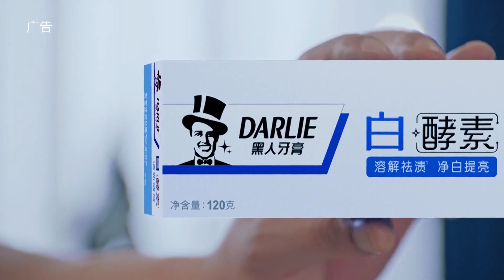周深、寧靜直呼太可惜，90個學員誰都不想淘汰，感慨要是能成9個團就好了。【創造營2021】